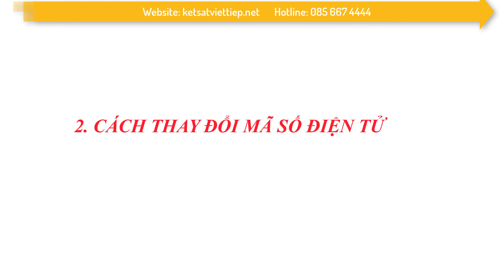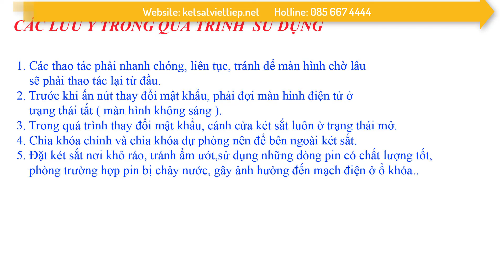HƯỚNG DẪN CHI TIẾT VỀ CÁCH SỬ DỤNG KÉT SẮT VIỆT TIỆP- KHÓA ĐIỆN TỬ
Két sắt điện tử đang là dòng  két sắt bán chạy nhất tại Công ty Két sắt Việt Tiệp bởi tính năng dễ sử dụng cũng như có độ bảo mật cao. Tuy nhiên, nhiều người dùng vẫn còn lúng túng, hay sử dụng không đúng cách, khiến tuổi thọ của chiếc két sắt bị rút ngắn đi. Chính vì vậy, trong clip này, chúng tôi sẽ hướng dẫn khách hàng chi tiết về cách sử dụng két, cũng như các lưu ý trong quá trình sử dụng.
Két sắt Việt Tiệp
Két sắt Việt Tiệp chính hãng giá rẻ
Két sắt tốt
Két sắt Gia đình